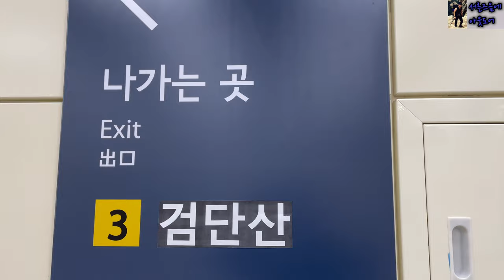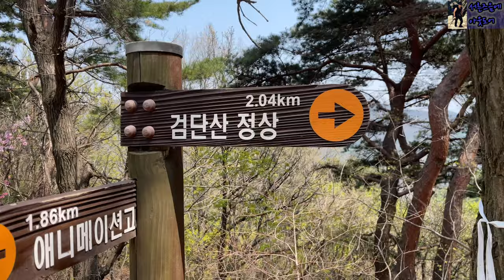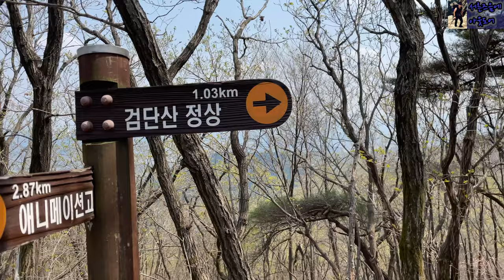[등산 브이로그 4k영상] 두물머리가 보이는 하남 검단산 Geomdansan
지하철 5호선이 하남검단산역까지 2차연장 되면서 찾은 검단산

코스는 애니메이션고등학교 - 좌측 유길준묘 - 정상 - 현충탑 - 애니메이션고등학교
운동시간 약 4시간 쉬는시간 약1시간정도 전체 5시간정도 소요

좌측으로 오르면 가파르지만 북한강쪽의 좋은 경치를 보면서 갈 수 있어
팔당대교 및 두물머리  조망이 가능!